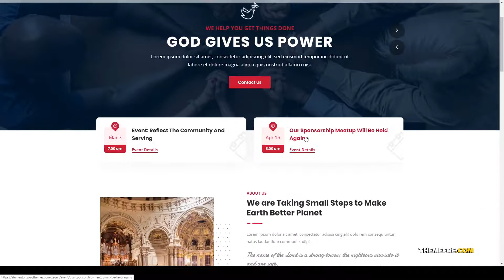Itoh - Church WordPress Theme preaching 15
Columns 4+

 Layout Responsive

 Tags charity, christian, church, donation, events, fundraising, jesus, ministries, non-profit, preaching, priest, religion, sermon, spiritual, volunteer